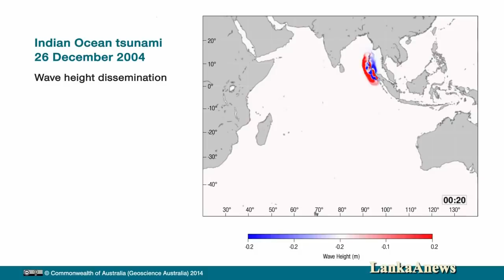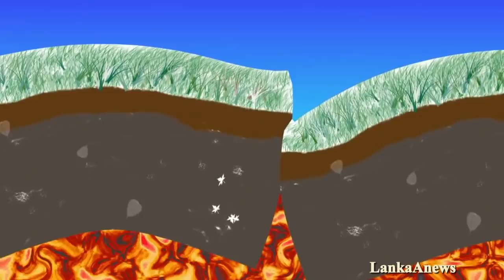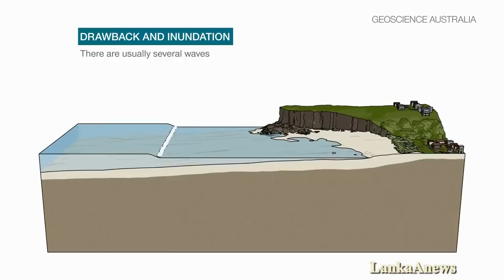අනාගත සුනාමි තත්ත්වයන් බටහිර මුහුදෙන් ආ හැකියි